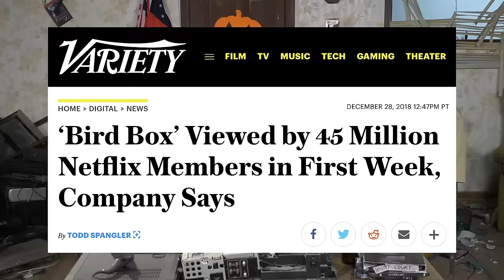Half in the Bag Episode 157: Bird Box